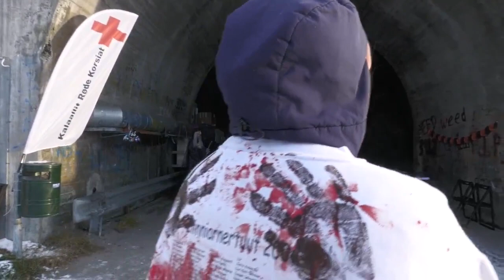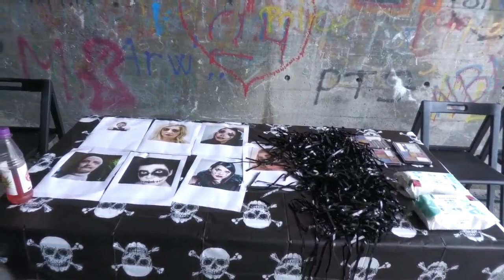Playmaker (1:2) KNR 08.11.2022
Inuusuttut kajumissutsimik suliaqarlutik meeqqanut sammisaqartitsisartut Playmakerit malinnaavigaagut. Aallakaatitassiortoq: Karlda Media